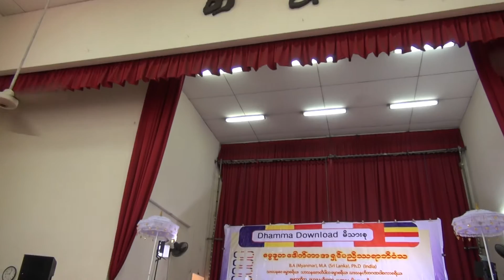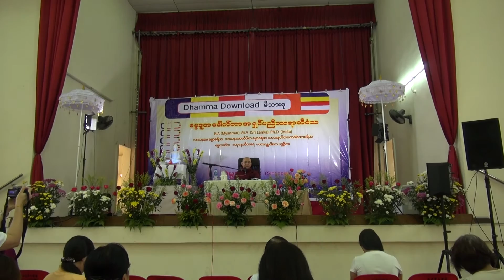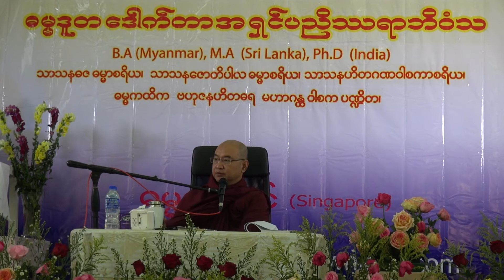ဓမၼဒူတ ေဒါက္တာအရွင္ပညိႆ-.....ရာ ဘိဝံသ။မဟာသတိပ႒ာနသုတၲန္ ၁-၅-၁၆ နံနက္၉နာရီမွ၁၁နာရီ။စင္ကာပူ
ဓမၼဒူတ ေဒါက္တာအရွင္ပညိႆ. ရာ ဘိဝံသ သင္ၾကားပုိ႕ခ ် ေတာ္မူေသာ မဟာသတိပ႒ာနသုတၲန္ တရားက်င့္နည္း အထူး သင္တန္း(ဧၿပီလ ၃၀၊ ေမလ ၁၊ ေမလ ၂ရက္၊စင္ကာပူႏုိင္ငံ) တြင္
၁-၅-၁၆ နံနက္၉နာရီမွ၁၁နာရီ(ဒုတိယေန႕ session-1)တရားေတာ္။